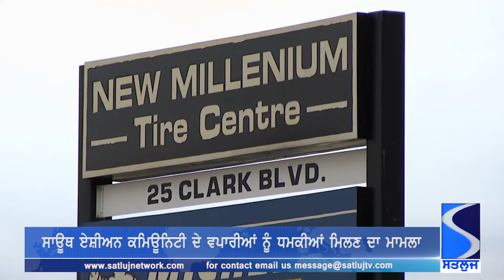Satluj North America News 17 January ਉਤਰੀ-ਅਮਰੀਕਾ ਦੀਆਂ ਖ਼ਬਰਾਂ 17 ਜਨਵਰੀ